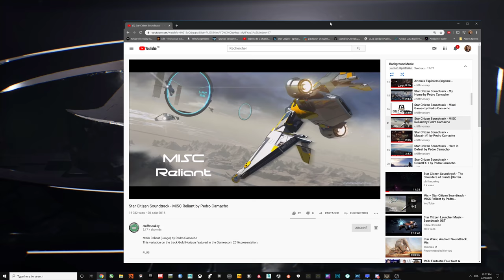Star Citizen 3.8.2 - SYNCHRONIZERZ Event - Carrack & Ground Warfare | 4K | Ultra | RTX 2080 Ti OC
Briefing
The battle ground will be on microTech, close to New Babbage just outside the AZ, on the ice. We will split between two teams rushing for a mission item which is deployed at the center of the battle field. Both teams have a Carrack as their mothership and starting point from which they have to head for the target. The goal is to retrieve the box. Ground vehicles are allowed, Cutlass Reds will be placed behind each teams´ Carrack as respawn points.
Mission Success Includes: Retreiving mission item, placing it in the Carrack hangar and leaving the ramp open. The round is won if the item remains in the hangar for 15 minutes.
We will have two rounds and ground vehicles nearby for both rounds to deploy. Each team will get a certain amount of vehicles which they can use based on their tactics and demand (1 pack of vehicles for both rounds).

PC Spec:
GPU - EVGA Ultra XC RTX 2080-Ti